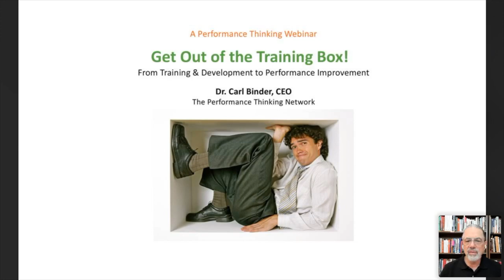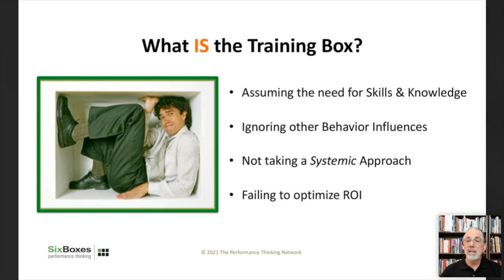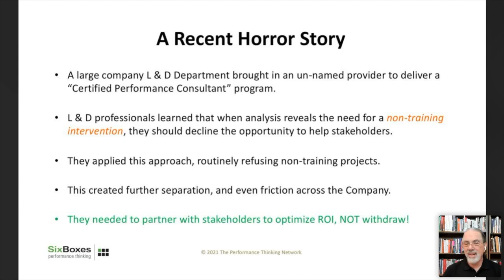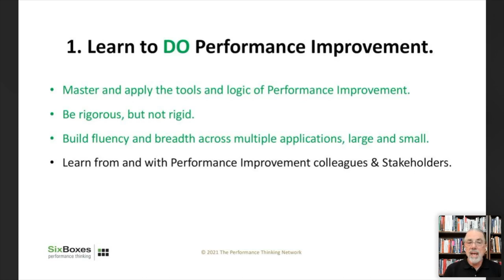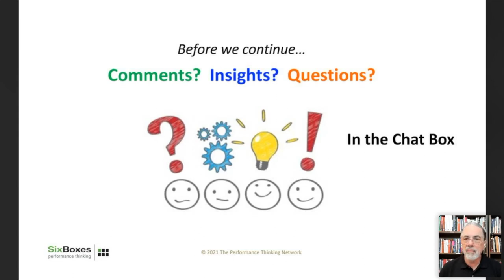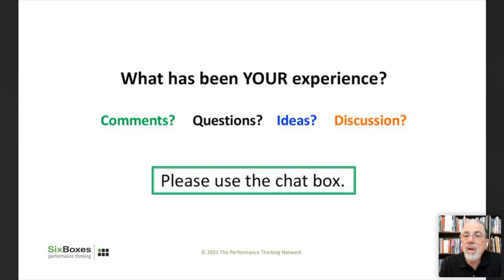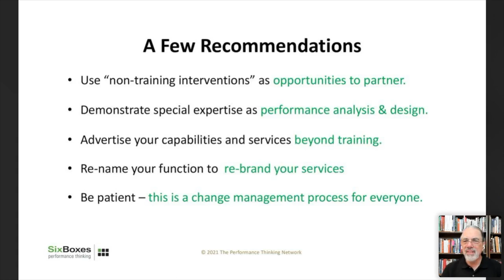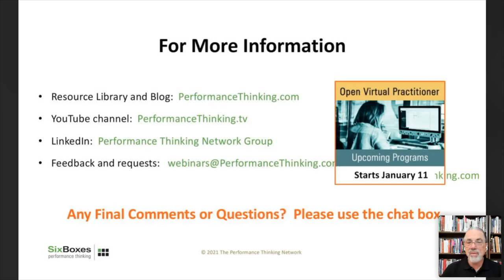Get Out of The Training Box! From Training & Development to Performance Improvement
This webinar addresses the issues faced by many training and development professionals when they are positioned as "order takers" for training deliverables. To get beyond that limited, low-ROI role, we need to acquire new skills and tools, and to partner with business stakeholders to develop and implement systemic performance improvement.